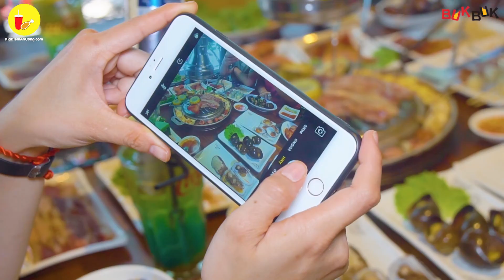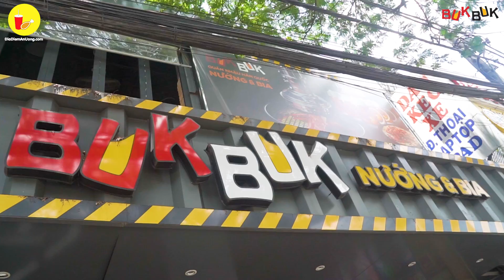Vác bụng đi ăn BUFFET NƯỚNG CHỈ 169K ngon bổ rẻ | Địa điểm ăn uống